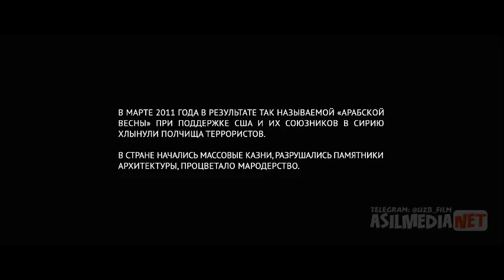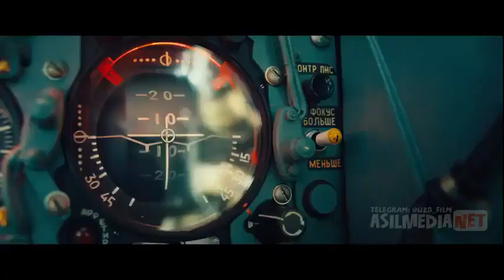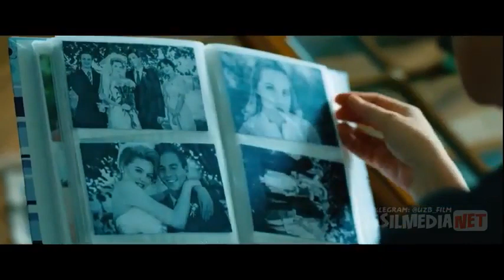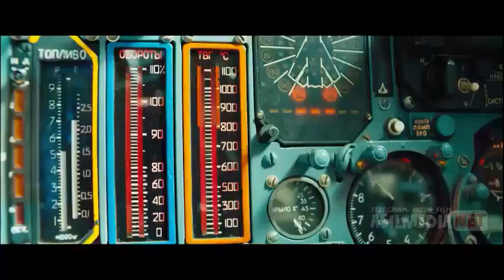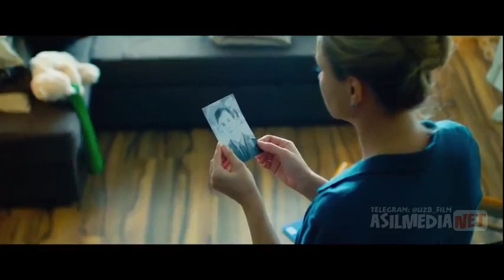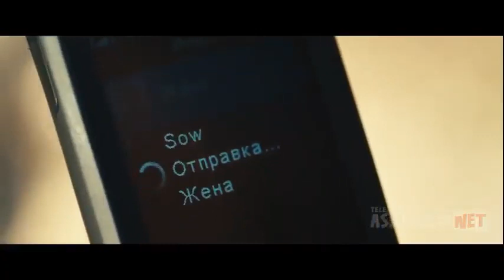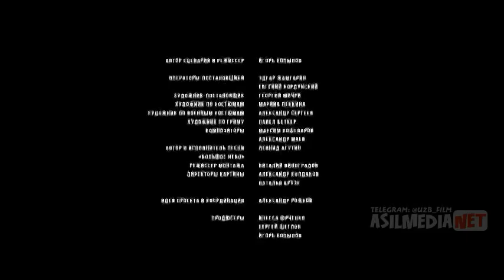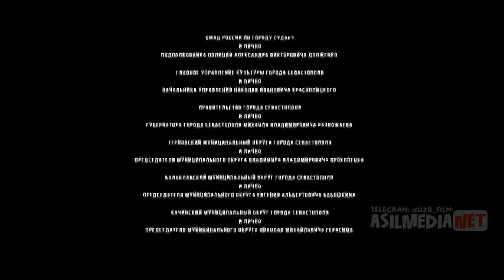𝐒𝐀𝐌𝐎 ᵇᵒᵉᵛⁱᵏ ᵏⁱⁿᵒ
tarjima kinolar 2021 uzbek tilida хинд кино узбек
тилида hind kino uzbek tilida hind kino uzbek tilida
2021 kino 2021 uzbek tilida хинд кино узбек тилида
2021 таржима кинолар узбек тилида 2020 tarjima
kinolar kino боевик кино узбек тилида кино узбек
тилида uzbek kino таржима кинолар узбек тилида
2021 узбек тилида хорижий кинолар kinolar uzbek
tilida 2021 yangi hind kino 2021 uzbek tilida hind
kinolari uzbek tilida tarjima kinolar 2020 uzbek tilida
индийский кино узбек тилида узбек кино kino 2020
uzbek tilida янги хинд кинолар узбек тилида 2021
узбек кино 2021 kino uzbek tilida yangi kinolar hind
kino uzbek tilida 2020 таржима кинолар хинд кино
hind kino bayavik kino uzbek tilida boevik kino uzbek
tilida boyevik kino uzbek tilida 2021 tarjima kino uzbek
kino yangi tarjima kinolar uzbek tilida 2021 хорижий
кинолар узбек тилида kino tarjima kinolar uzbek tilida
kino uzbek tilida 2021 tarjima kinolar 2021 uzbek tilida
tarjima kinolar o'zbek tilida hindcha kino uzbek tilida
uzbekcha tarjima kinolar ҳиндча кино узбек тилида
хинд киноси узбек тилида hind kinosi uzbek tilida
uzbekcha tarjima kinolar hind kino uzbek tilida 2021
yangi yangi kinolar 2021 хинд кинолари узбек
янги таржима кинолар узбек тилида boyevik kinolar
uzbek tilida хинд кино узбек тилида 2020 kino uzbek
tilida 2021 kino uzbek tilida nishon nuqtasi kino uzbek
tilida nishon kino ўзбек тилида хорижий кинолар
кино боевик узбек тилида uzbek tilida tarjima kinolar
bayavik kino uzbek tilida жахон киноси узбек тилида
kinolar uzbek tilida 2020 нишон кино узбек тилида
elektra kino uzbek tilida кино 2021 новинки узбек
тилида узбек кино 2021 uz tarjima kinolar 2021
таржима кино ultrabinafsha kino boevik 2021 fantastik
kinolar uzbek tilida 2021 asilmedia.net tarjima kinolar
фантастик кино узбек тилида комедия кино узбек
тилида 2021 чет эл кинолари узбек тилида kino 2021
uzbek tilida tarjima tarihiy kinolar uzbek tilida тарихий
кинолар узбек тилида amerika kinolari uzbek tilida
хитой киноси узбек тилида япония кинолари узбек
тилида индиский кино озбек тилиде hind filimlari
uzbek tilida салмонхон хинд кинолари узбек тилида
рам чаран хинд кинолари узбек тилида шохруххон
хинд кинолари узбек тилида hint filmleri uzbek tilida
узбекча хинд кино янги кинолар узбек тилида 2020
yangi kinolar uzbek tilida 2020